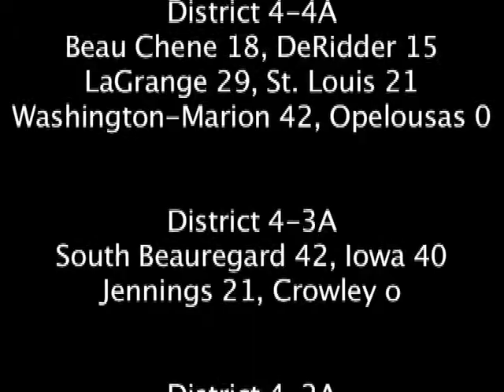PREP Roundup - Week 8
American Press sports reporter Rachel Whittaker offers analysis of week eight of the high school football season in Southwest Louisiana with exclusive video and photographic highlights of all the action.